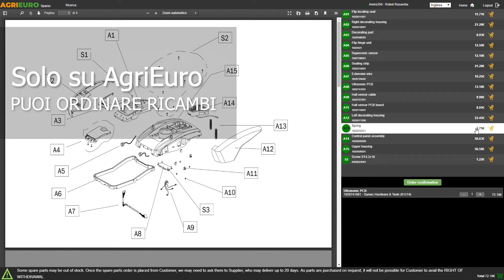Forbicione da potatura telescopico professionale Fiskars UPX86 - asta 240/400 cm - Ø 32mm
Come funziona Forbicione da potatura telescopico professionale Fiskars UPX86 - asta 240/400 cm - Ø 32mm?

La forbice troncarami lunga su asta di prolunga telescopica Fiskars è stata progettata per potare anche i rami più difficili da raggiungere.

Anche nel caso di alberi folti e intricati è possibile tagliare rami con un diametro massimo di 32 mm grazie al manico telescopico che va da 240 cm a 400 cm di altezza.

Lo svettatoio permette di raggiungere un'altezza massima lavorativa di ben 6 metri

Il punto di forza di questo svettatoio è nella corda di trazione completamente integrata nella struttura. Questo fa si che non si impigli coi rami.

Pratico supporto della lama arancione per direzionare meglio l'attrezzo tra i rami.

Il moltiplicatore a catena consente di risparmiare fatica, offre maggiore potenza e rende più facile il lavoro.

Il manico robusto e leggero in alluminio garantisce stabilità con un peso ridotto e una facile e precisa maneggevolezza.

La base della forbice è in materiale gommato e soffice per migliorare il comfort di lavoro.

Prodotto davvero efficace e pratico che offre grandi prestazioni ed elevato comfort di utilizzo.